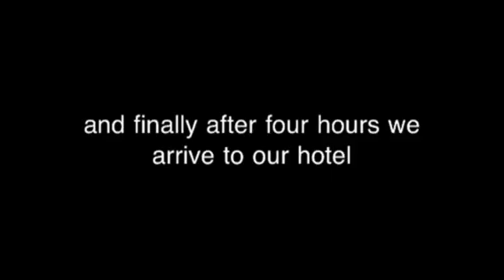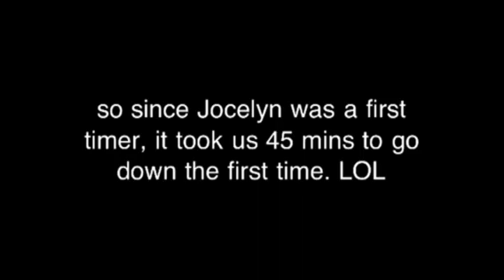Vlog #5- Lake Tahoe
Went to Tahoe with the fam and Jocelyn.